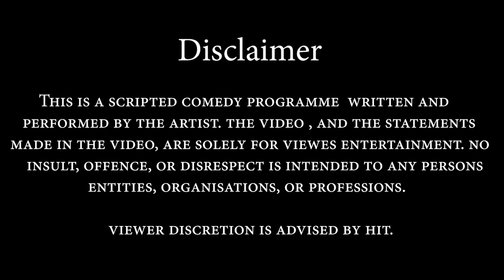Types of techers #school #exams #comedy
standup comedy on teachers day

HIT@TALENT Is Your Source To Prove Your Talent on Singing, dancing, Short films, Photography, Videography,Drawing, music artists, Standupcomedy, poetry, Etc.
   HIT@TALENT will support your talent in any field, HIT will be the platform between talented people and viewers. We will publish your talent on YOUTUBE at FREE OF COST.
   Our aim is to support the Hiddeen Talents in India. Some people have talent but they don't know how to prove their talent? And somebody have fear we are from  poor baground how to prove our talent and how we grow? For all  your PROBLEMS only one solution that is HIT@TALENT.
➡Singing
➡Dancing
➡photography
➡videography
➡Short films
➡Standup comedy
➡Drawing, paintings
➡poetry